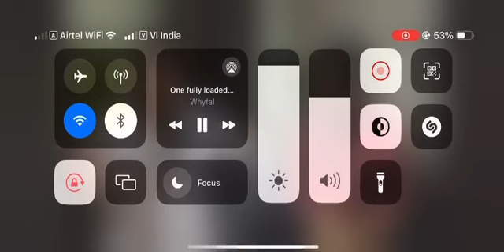Om namah shivaya 💐🙏 Kalavati Aai 🙏💐